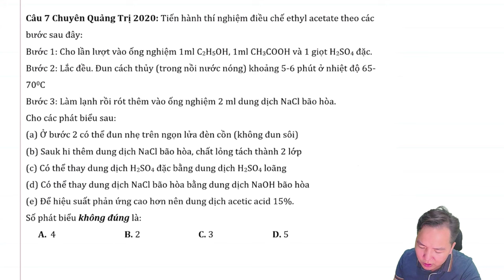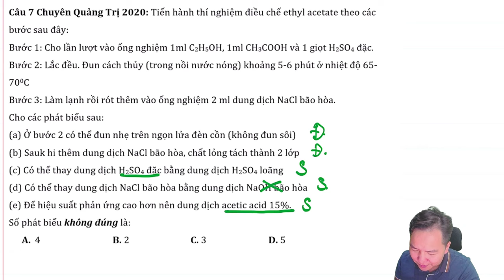Tiến hành thí nghiệm điều chế ethyl acetate theo các bước sau đây:Bước 1: Cho lần lượt vào ống...